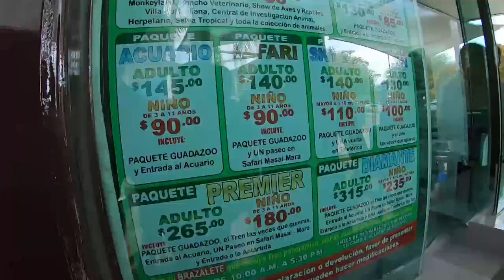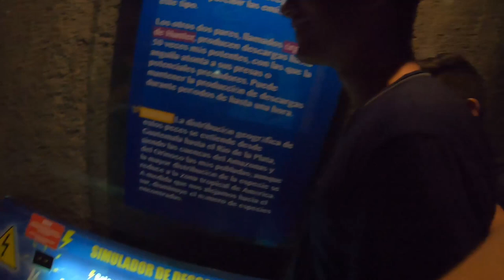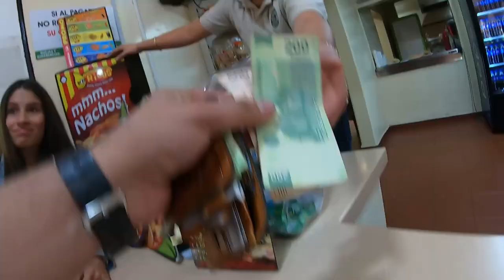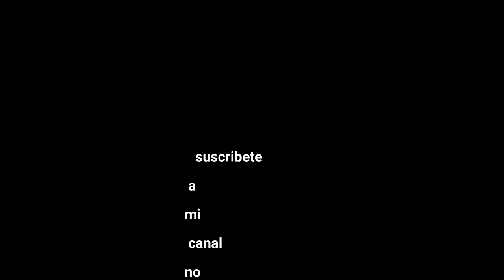EL ZOOLOGICO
COMPARTAN MI VIDEO NO SEAN GACHOS